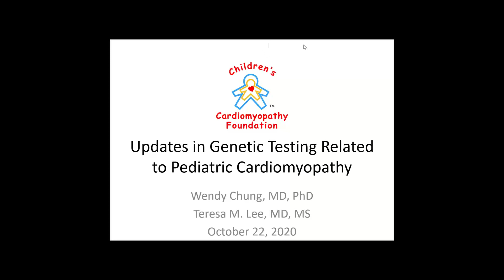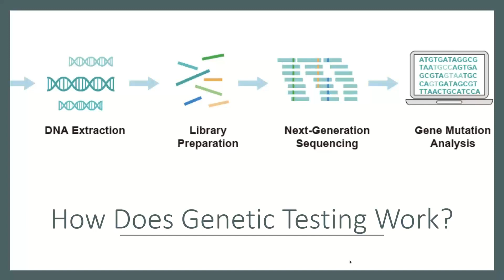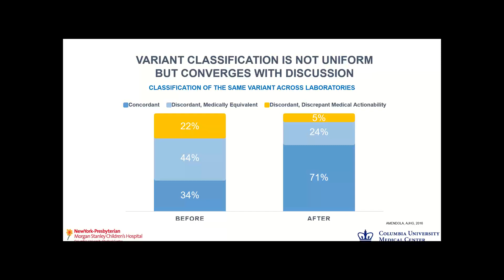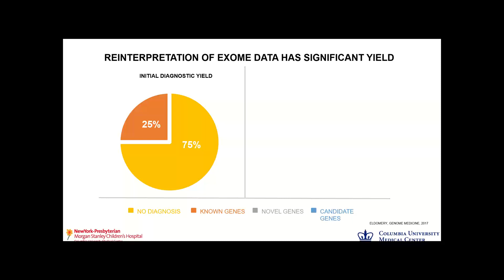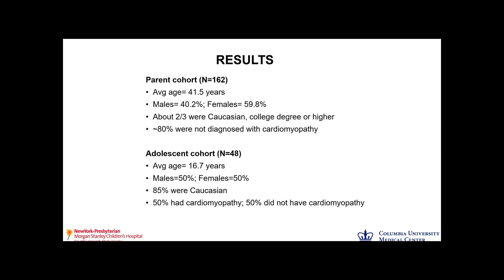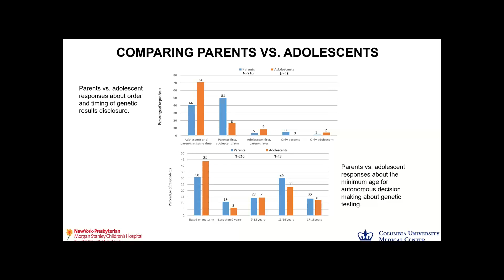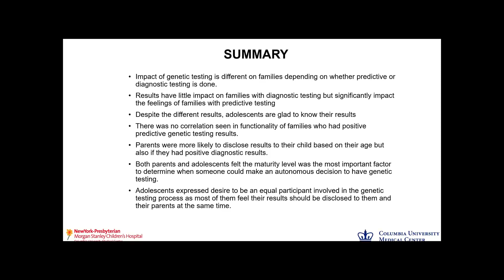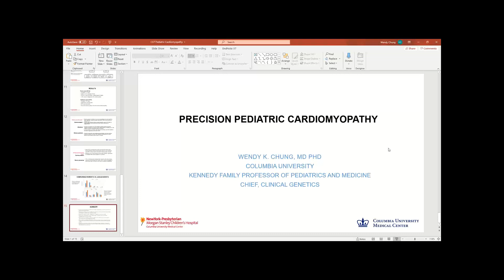Updates in Genetic Testing Related to Pediatric Cardiomyopathy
Dr. Wendy Chung
Dr. Teresa Lee
New York-Presbyterian Morgan Stanley Children's Hospital/Columbia Pediatric Cardiology